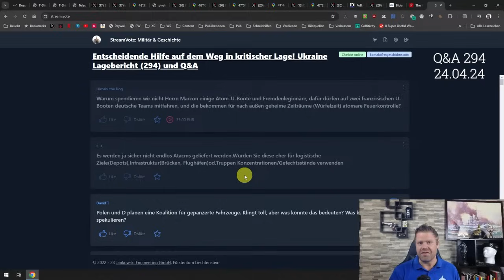Was wären die besten Ziele für ATACMS?